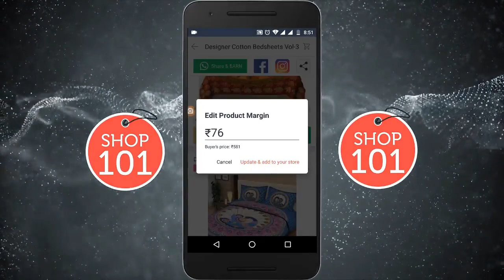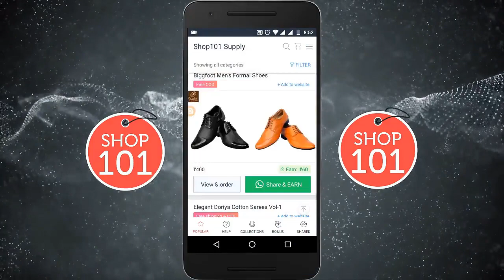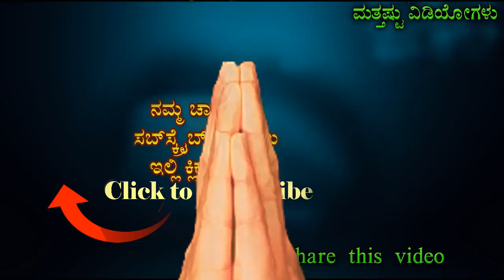ಪ್ರತಿಯೊಬ್ಬರು ನೋಡಲೇಬೇಕು ಆ ಮಹಿಳೆ ಹಾಗೆ ಮಾಡಿದ್ದು ಯಾಕೆ ಅನ್ನೋದನ್ನ Avoid Food Wastage In kannada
Start Today !!